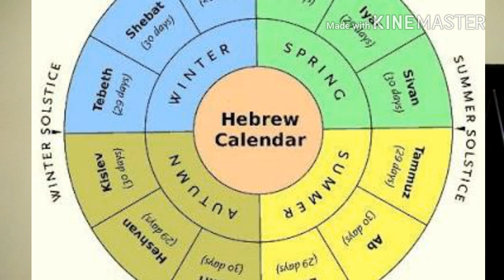నిబురుగ్రహం భూమిని గుధ్ధబోతోందా ? ఏదినిజం ?. Niburu plannet is it crashes earth? it is true?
Niburu  plannet is it crashes earth? it is true?